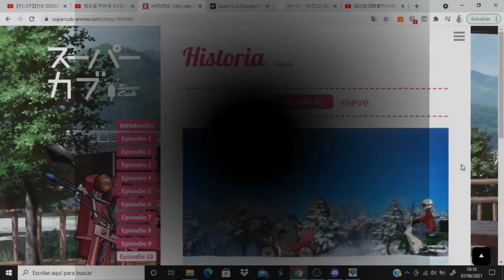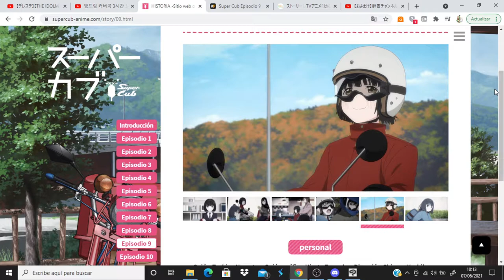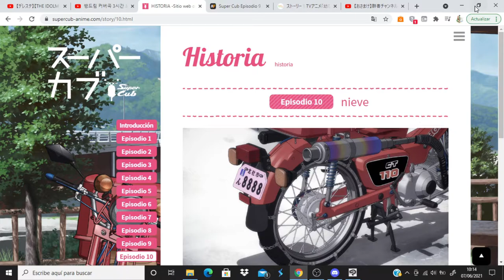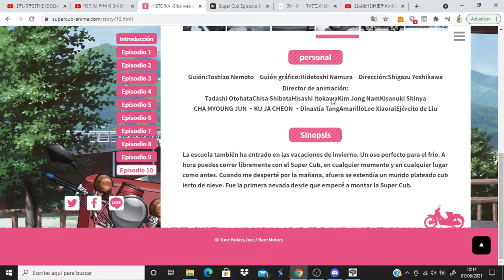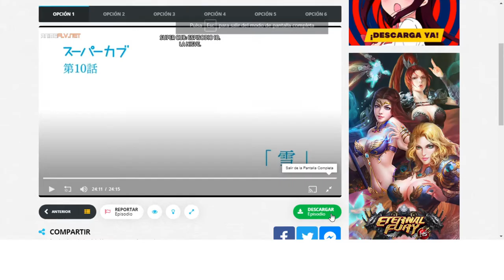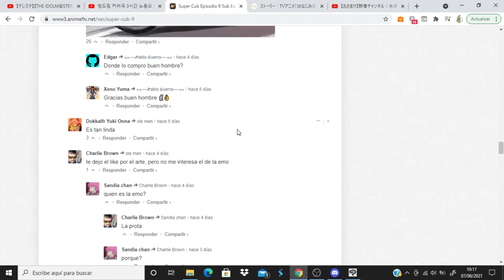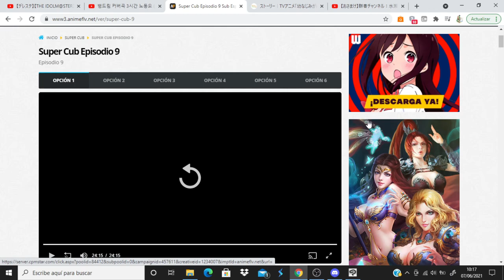Super Cub comentando avance del capitulo 10